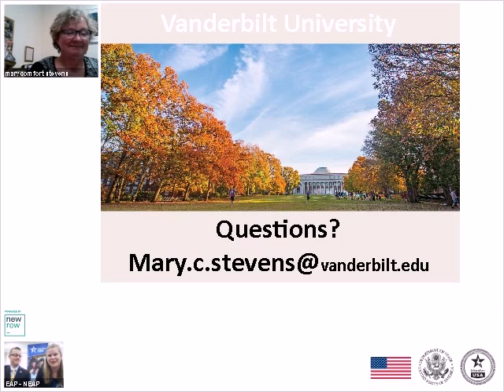EducationUSA New Zealand Virtual Session with Vanderbilt University October 28, 2015 - Part 4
On October 28. 2015, EducationUSA New Zealand sat down with Senior Assistant Director of Admissions at Vanderbilt University, Mary Comfort Stevens. In the last part of the series, Mary explains how to navigate the admissions process at a highly selective university, including inputs to the application and determining whether or not applying early is a good option. Part 4 of 4.